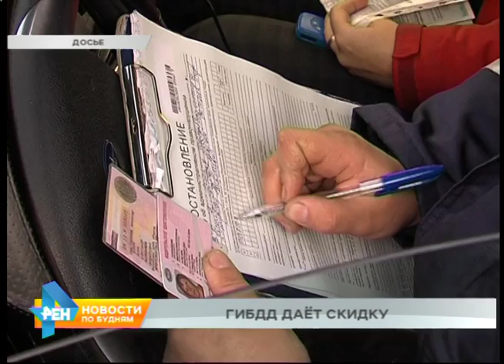Сезон скидок на штрафы открывается в ГИБДД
Важно и знать, и видеть, чем отличаются настоящие деньги от фальшивок. В период новогодних покупок и распродаж это особенно актуально. Чтобы сконцентровать внимание на этой финансовой проблеме, полицейские провели специальный рейд в местах торговли. В первую очередь рассказывали продавцам, какие опознавательные знаки имеют деньги. Такая информация может существенно сохранить семейный бюджет. Как, впрочем, и новые правила по уплате штрафов. Согласно федеральному закону, уже с 1 января нарушители правил дорожного движения могут оплатить половину стоимости за допущенные нарушения. Только это можно сделать в течение 20 дней после получения постановления. В инспекции рассчитывают, что нововведение позволит увеличить собираемость штрафов. Сейчас, например, в Иркутске, она составляет лишь 69 процентов. В этом году только на территории областного центра было составлено протоколов почти на 270 миллионов рублей. Однако оплачено около 186 миллионов. Но не получат 50 процентную скидку те, кто совершил грубые нарушения. CЕРГЕЙ ШВИН, и.о. начальника ОГИБДД УМВД России по Иркутску: «За исключением тех случаев, когда водитель допустил выезд на полосу встречного движения, когда проехал на запрещающий сигнал светофора, когда, например, не зарегистрировал транспортное средство в установленном порядке или превысил скорость повторно на более чем 40 или выше километров в час, водитель в нетрезвом состоянии».